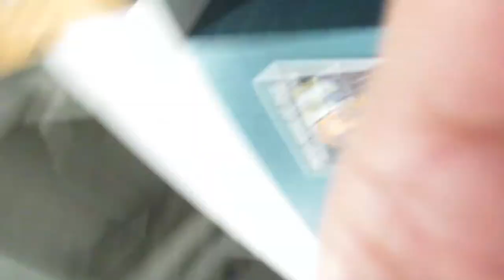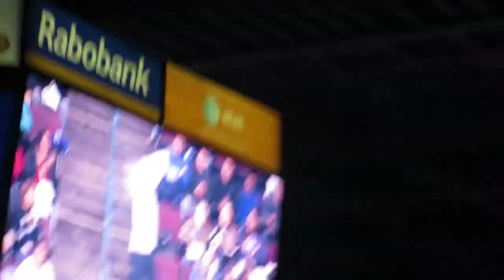Bakersfield Condors | Mini Vlog #3